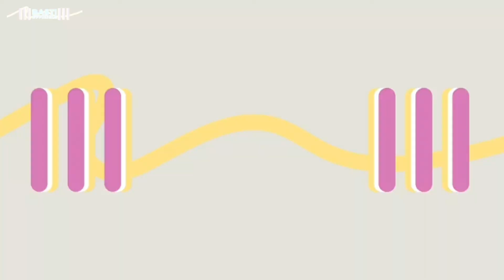In memories of Hagrid